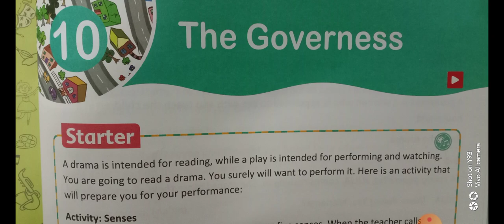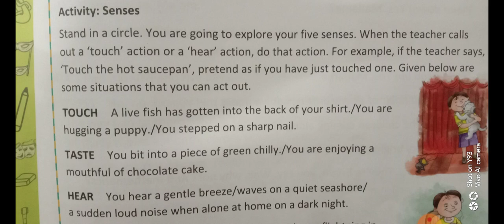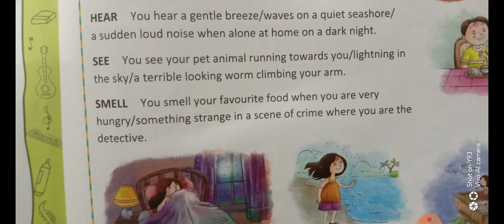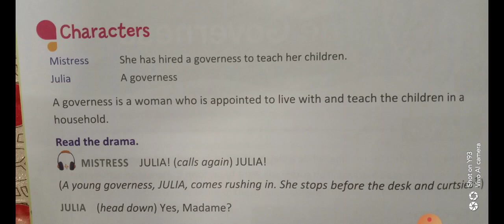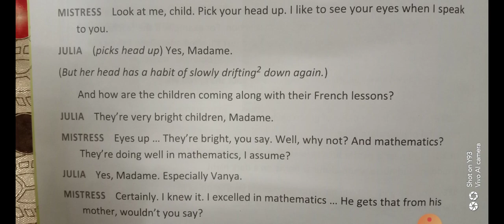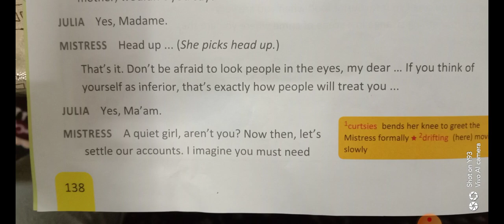Class IV English Reader ch. 10 start